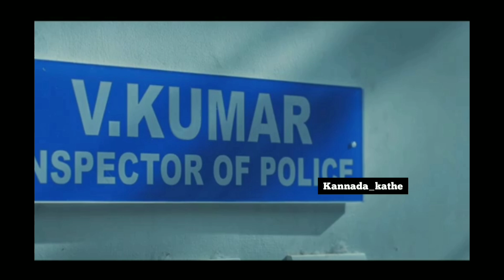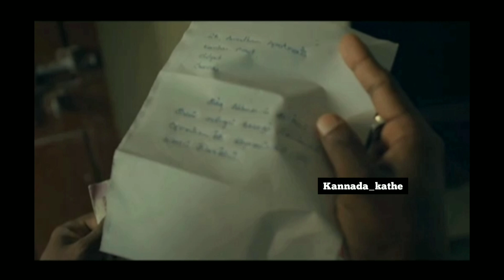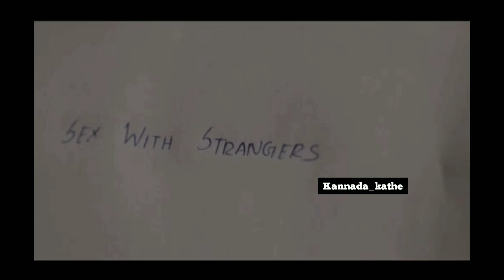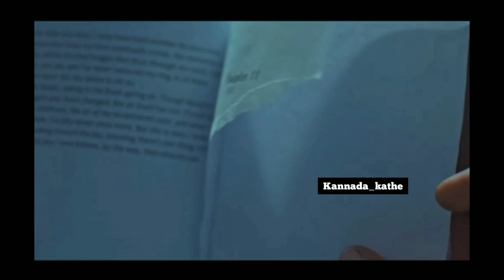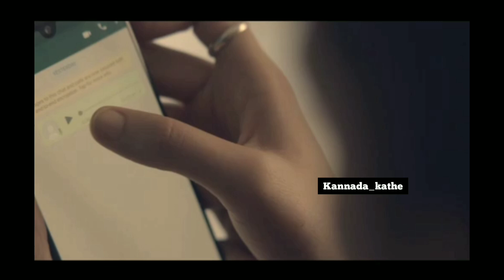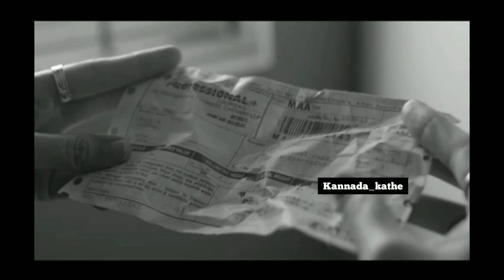Irudhi pakkam Movie explained in Kannada || Kannada movies